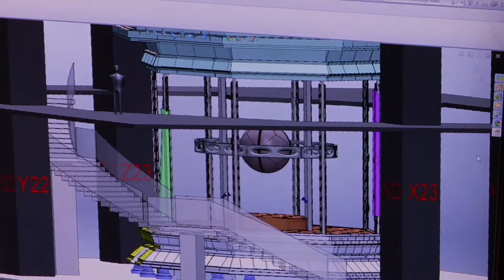Creating The World's LARGEST Optical Illusion - Franz Harary Illusionist Magician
Franz Harary continually redefines the art of magic through his work as a performer and visionary illusion designer. He’s known for raising magic to the level of spectacle with his arena shows and he has the distinction of being the first world-class magician to perform illusions entirely of his own design, winning international acclaim and the highest awards for his astounding achievements.

Harary is responsible for bringing magic to the world of live concert productions, first for Michael Jackson and later for the biggest names in the music business, allowing them to create live on stage the kind of amazing visual effects seen in their music videos. His work has been featured on Broadway, in feature films, on every major television network and on numerous international programs including his own global TV series, Magic Planet.

The most successful theme parks in the world have benefited from Harary’s vanguard approach to illusion and attraction design including 4 of Disney’s parks, Six Flags Magic Mountain, Sun Asia’s Polar World in China and Seoul Land Korea. In 2015 he opened The House of Magic by Franz Harary, bringing his winning brand of high-impact entertainment to Macau. Currently under construction in China are two multi-million dollar marine parks conceived and designed entirely by Harary, proving his inventive genius is more than just magic.

“Franz Harary coined the term MEGA MAGIC to describe his own electrifying brand of grand illusion, making his name synonymous with spectacular magic entertainment.” - CNN